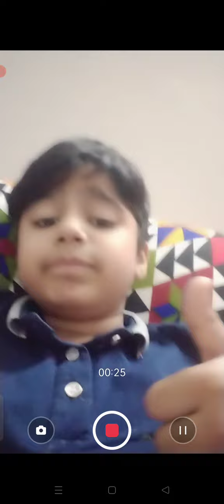extreme bike 3D